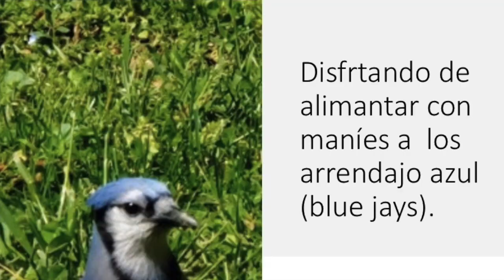Feeding peanuts to blue jays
Alimentando pajaritos, arrendajos azules (blue jays) con maní (cacahuates).
They have a bad rep, but they actually help other birds, they make noise to make the aware of hawks and other predators.